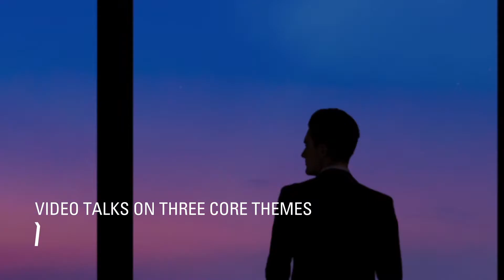Introducing Future of Mining 365